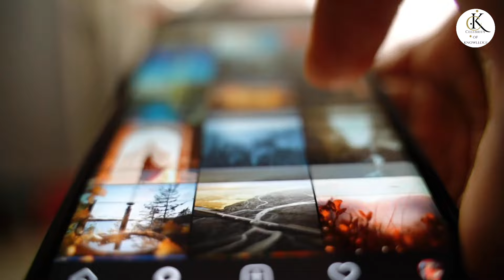Kajol Devgan Lifestyle 2024,Daughter,House,Husband,Cars,Family,Biography,Movies,Son,Income&NetWorth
kajol 2023
kajol family
kajol biography
kajol devgan family
kajol devgan 2023
kajol devgan
kajol lifestyle
kajol movies
kajol devgan lifestyle
kajol
kajol age
ajay devgan biography
kajal lifestyle 2023
celebrity of knowledge